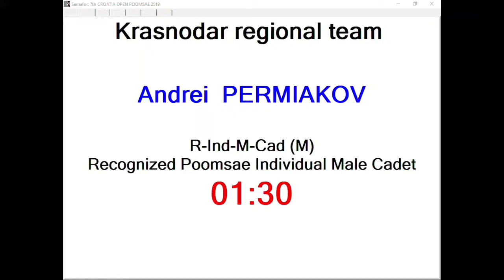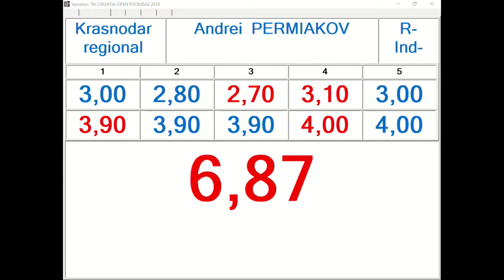R Individual M Junior Round 2 Andrei Permiakov, Krasnodar Regional Team 13,77